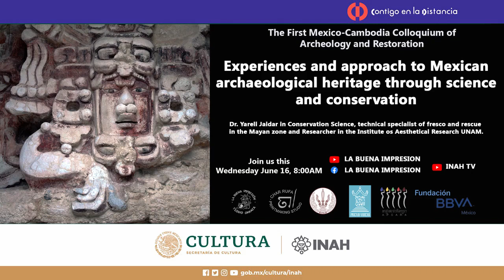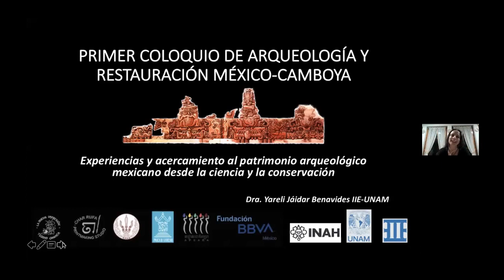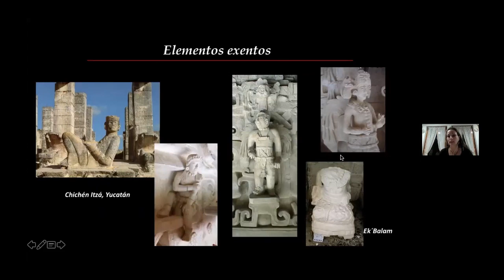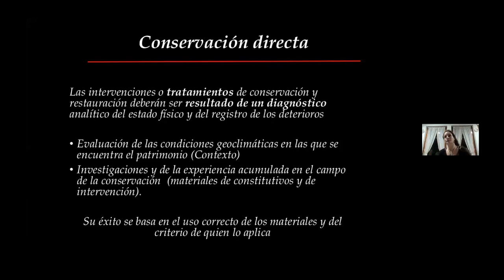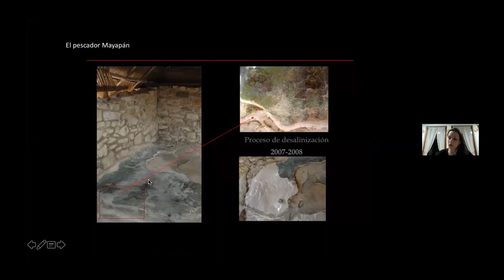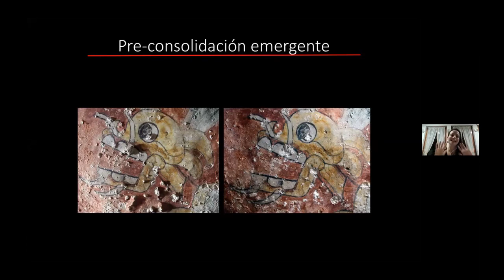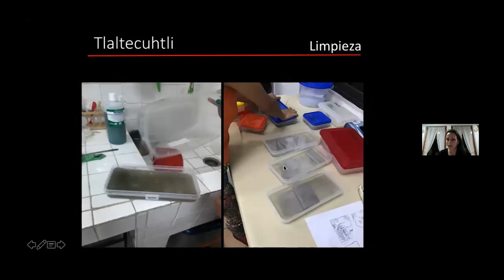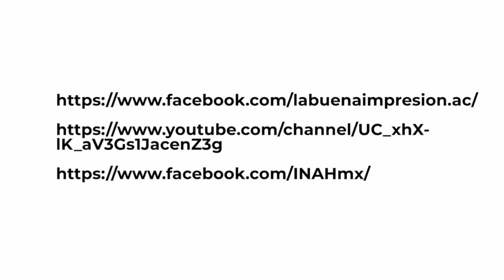Experiences and approach to the Mexican archaeological heritage from science and conservation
First Colloquium on Archeology and Restoration Mexico-Cambodia

Experiences and approach to the Mexican archaeological heritage from science and conservation. Dra. Yareli Jáidar Benavides IIE-UNAM.

In this presentation, different cases of conservation and restoration of various archaeological zones of Mexico are shown, both in the Mexican southeast and in the central highlands. Problems present in various archaeological assets, which through a set of knowledge and interdisciplinary work between Restorers, scientists, architects and archaeologists have been successfully resolved, examples of which will be cases of stone reliefs and mural paintings. Diagnosis and decision-making are addressed through the characterization of constituent materials, their degradation products, identification of added materials that may cause further deterioration and the systematic testing of materials and restoration treatments. The search for new materials and treatments, as well as their systematic evaluation and testing, such as the use of nanostructured materials, have helped to avoid the loss of priceless works.